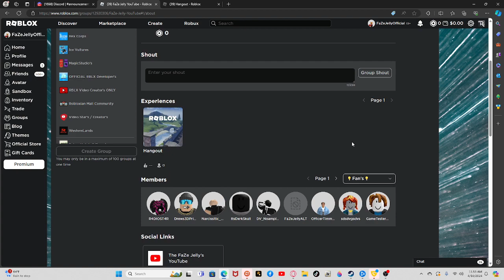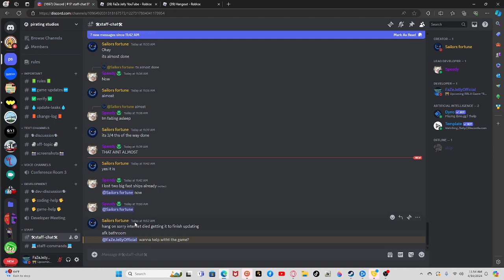ROBUX EVENT TONIGHT!!!!